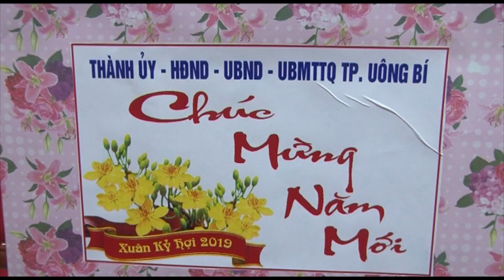Chủ tịch UBND thành phố Nguyễn Mạnh Hà động viên các đơn vị trực đêm 30 Tết